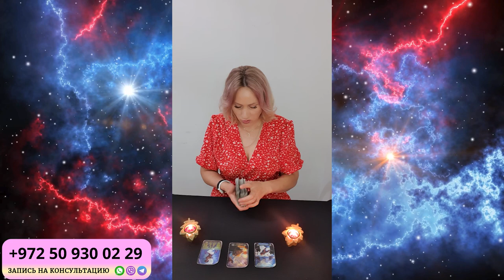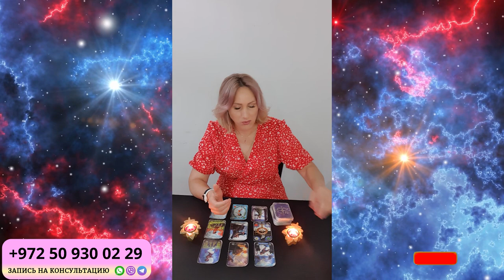ВОДОЛЕЙ ГОРОСКОП НА СЕНТЯБРЬ 2024 от Доины Римари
Что ждет ВОДОЛЕЕВ в СЕНТЯБРЕ 2024 года?